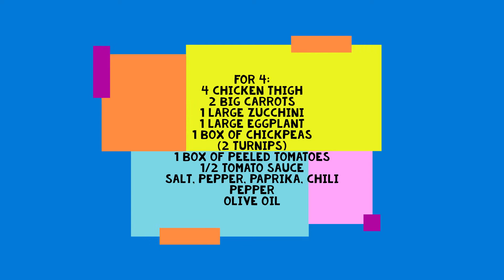couscous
Again with blue macaw of quincas moriera.